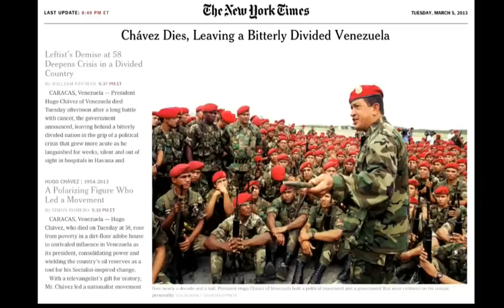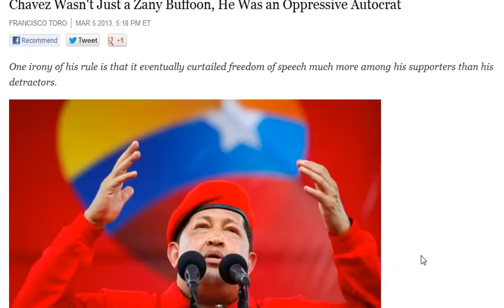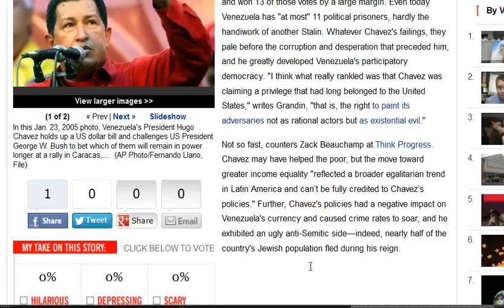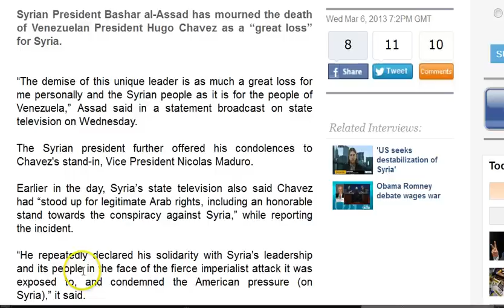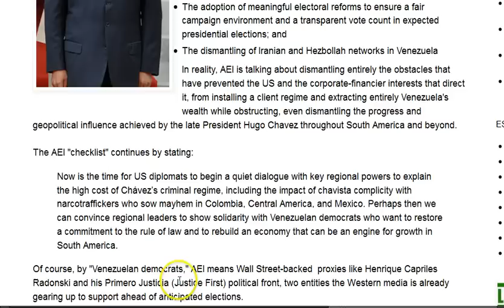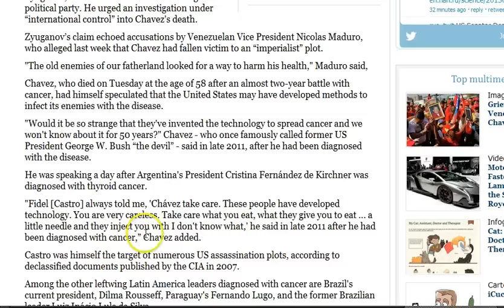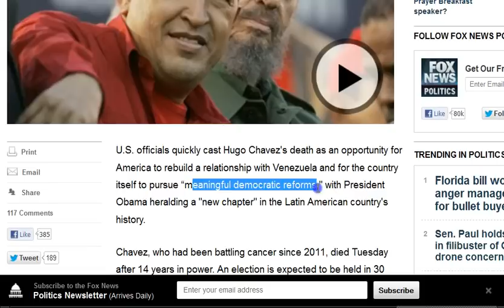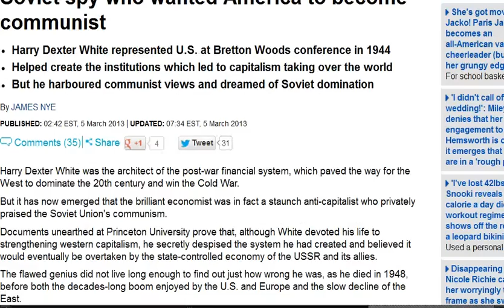GGN: US Plots Conquest of Venezuela, Chavez Knew He was Marked, Elites Cheer Chavez Death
HEADLINES WITH LINKS:

Venezuela's Real Division Over Who Benefits from Oil Wealth

Chavez's Legacy: Worthy of Praise or Scorn?

Chavez Wasn't Just a Zany Buffoon, He Was an Oppressive Autocrat

US ruling elites celebrating Hugo Chavez's death: Richard Becker

Assad says Venezuelan president death 'great loss' for Syria

US Plots Conquest of Venezuela in Wake of Chavez' Death

Chavez Death Could Be US Plot -- Russian Communist Leader

Obama, US lawmakers see 'new chapter' in Venezuela after Chavez's death

Chavez & Thaksin: A Tale of Two Socialists and Western Hypocrisy

Revealed: The banker who shaped the modern financial world after WWII was a Soviet spy who wanted America to become communist